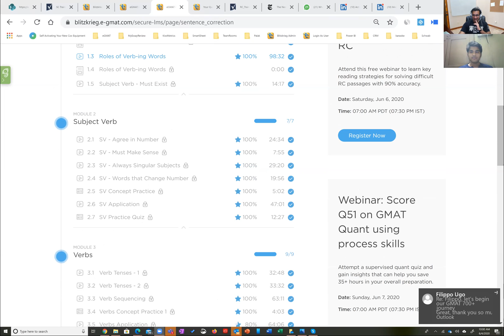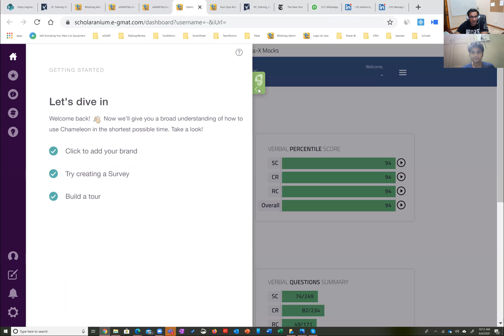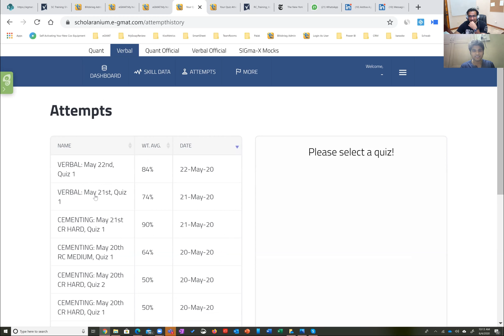Astitva scores GMAT 770 (Q50, V44) - Verbal excellence powers 99th percentile on the GMAT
Watch Astitva's interview with Rajat to get key insights on the strategies that helped him improve from V32 on GMAT Verbal to V44. Many things contributed to his success, but most importantly, he was able to acknowledge his weakness and overcome it with practice.

In this interview, he also shares some key takeaways from his multiple GMAT attempts that might help you plan your GMAT journey. Jump to different sections of the interview using the timestamps below:

00:00 GMAT 770 (Q50, V44)
00:30 First Attempt GMAT 690
01:46 Taking up the e-GMAT Course
02:32 GMAT OG vs. e-GMAT Course
03:39 Sentence correction Approach
05:47 Critical Reasoning Approach
06:27 Reading comprehension Approach
08:06 GMAT Online Experience
09:40 Diffrence between GMAT Online & In-Center Test
12:26 Set up for the at-Home GMAT test
14:45 Using Scholaranium for Practice